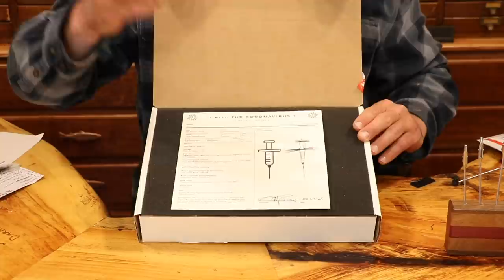Grand Prize Winner of the Kill The Corona Fly Tying Contest Season 2.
Congratulations to Mike Faulkinbury on winning the grand prize for his " Swinging Caddis Pupa."  Mike is the winner of a pair of G3 waders from Simms, a Custom Nautilus XL Max, and a contract to become a signature fly tier for Montana Fly Company.  We would also like to thank everyone who participated and tuned into watch the contest unfold during the winter months.  None of us anticipated the difficulty of judging so many unique and phenomenal tyes.  This was by far one of our favorite events we've hosted at the shop and hope that you all had as great of a time as we did.  Congrats Mike!!!